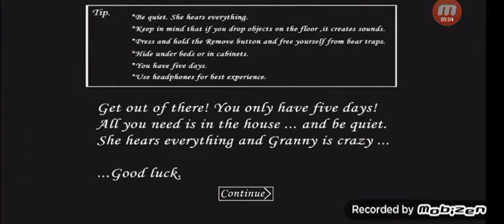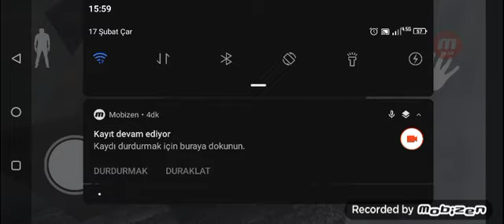pirictice modda örümcek